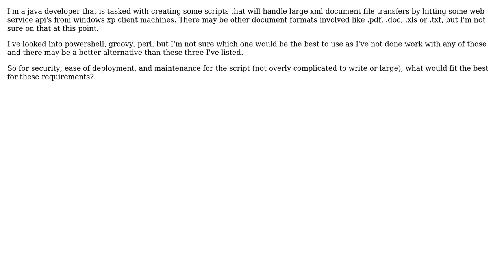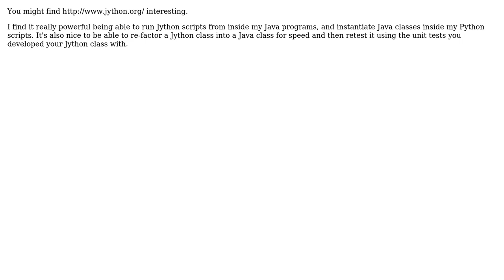What scripting language to use for large file transfers on windows xp client machines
Software Engineering: What scripting language to use for large file transfers on windows xp client machines